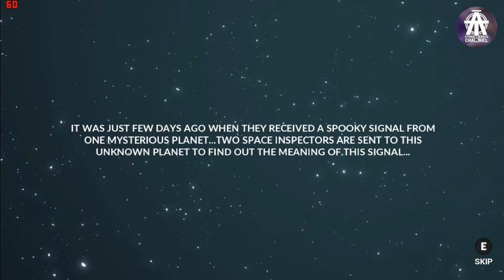MINIMAL MOVE GAMEPLAY | GAME PUZZLE YANG INDAH DAN KEREN | FIRST MINUTE | LETSPLAY | PC GAME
MINIMAL MOVE GAMEPLAY INDONESIA
MINIMAL MOVE GAMEPLAY

GAME BERGENRE :
PUZZLE
SERU UNTUK DI MAINKAN
DAN GRAFIS YANG SANGAT MEMUKAU

HARUS KAMU COBA
WALAU HANYA DENGAN LOWEND PC
GAME INI BISA DI MAINKAN DENGAN
PC JADUL ATAU LOWEND
MANTAP KAN

RECORDING USING BANDICAMP
BENCHMARK USING MSI AFTER BURNER
WITHOUT RECORDING : FPS UP

TEST MY (LOW END PC)
WIN 7 SP1
MOBO G31, LGA 775
RESULUSI AT VIDEO
SETTING AT VIDEO

YANG MAU REQUEST VIDEO AYO SILAKAN
TOLONG TULIS KOMENTAR DAN MASUKANNYA

BIAR SEMANGAT UPLOAD VIDEONYA